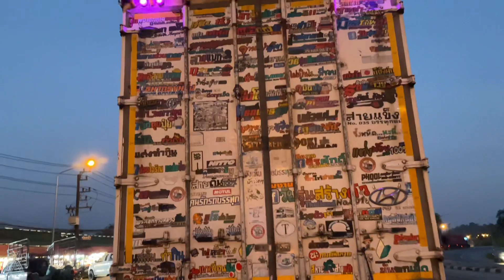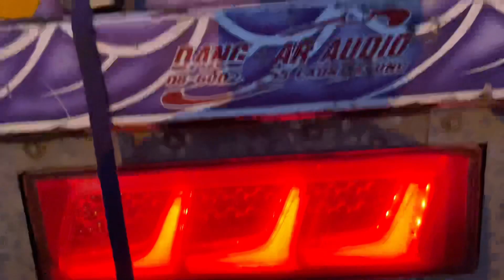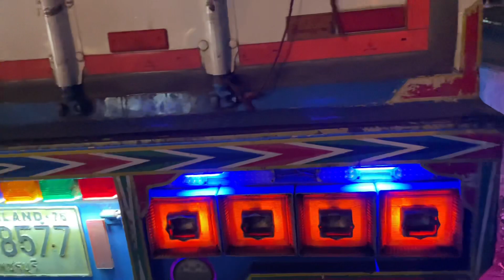เจอรถคนดัง วัยรุ่นสร้างตัว ทีมงานเสี่ยพลครับ